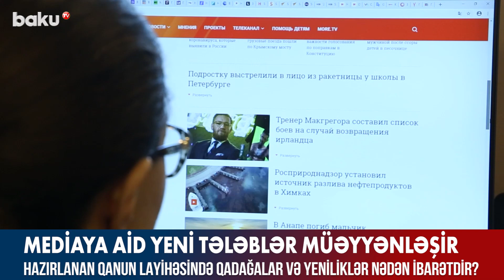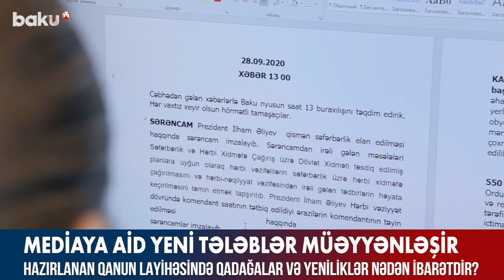Mediaya aid yeni tələblər müəyyənləşir | Baku TV